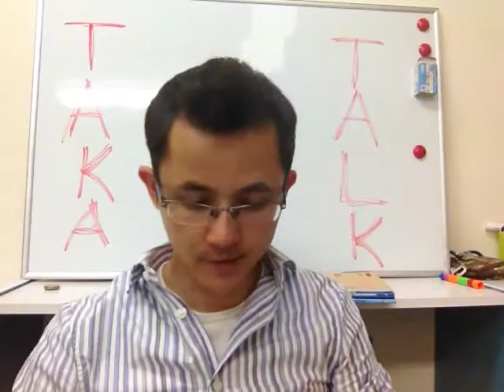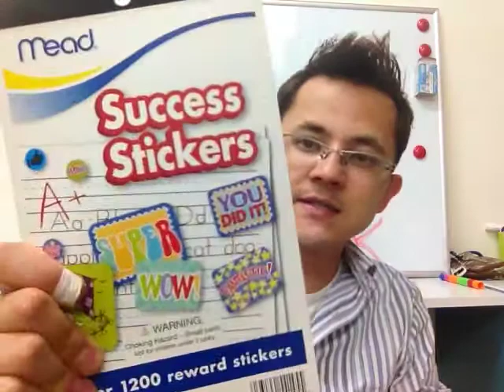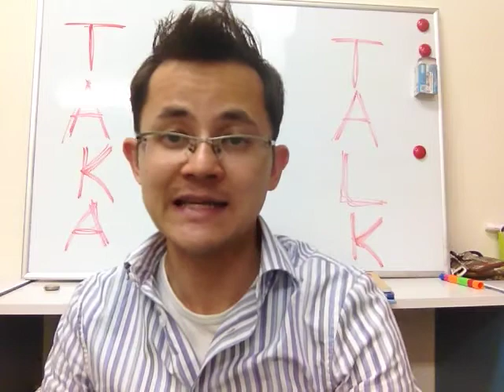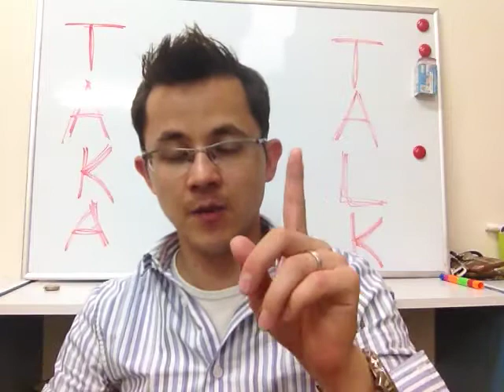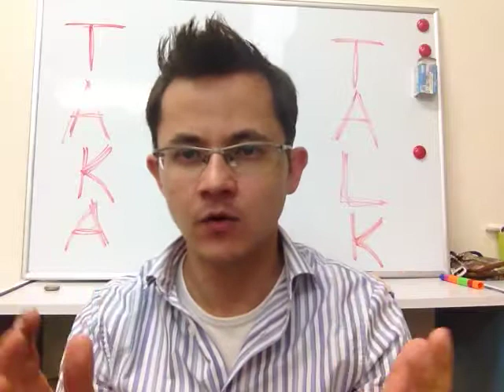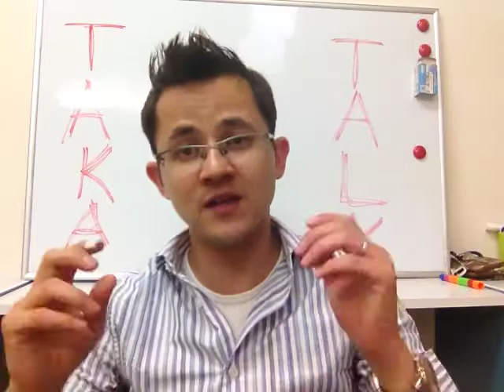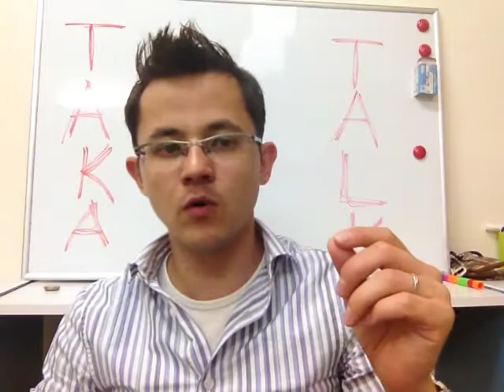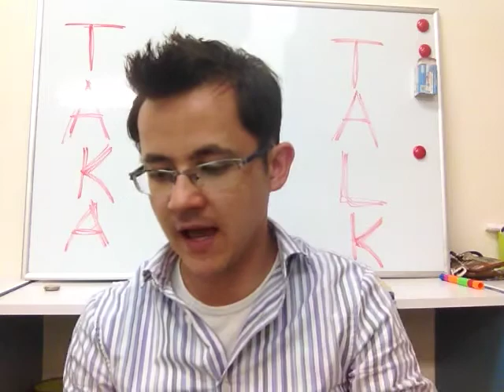TAKA TALK EP. 2 Part 2/2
That'll do it for Episode 2. Thanks once again for all the submissions! I had a lot of fun answering the questions and I hope the "JAPAN" questions helped some of you better understand the country.
***UPDATE!*** I'll be out camping with students this weekend. I'll be off the grid for a couple/few days.
Feel free to check out the 1st part of Episode 2, if you haven't already.